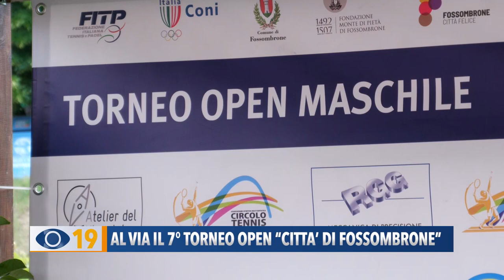Al via il 7° torneo open “Città di Fossombrone”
Il 7° Torneo Open Maschile e Femminile “Città di Fossombrone”, prenderà il via il 9 giugno, al Circolo Tennis. La direzione, ha annunciato tutte le novità, tra cui l’importo del montepremi che torna a salire a 5.500€.